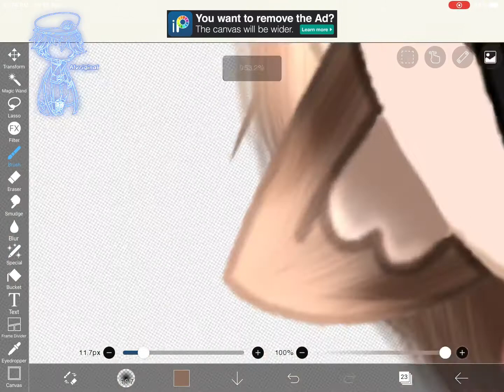Axel rig making part 6 ears shading